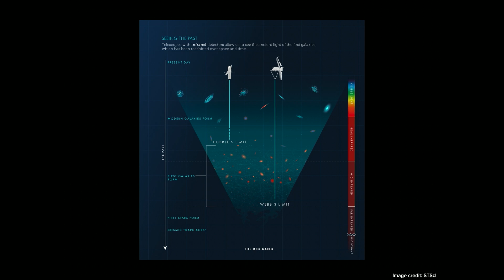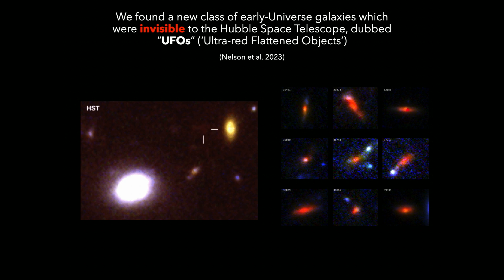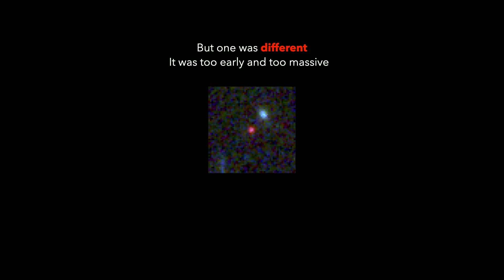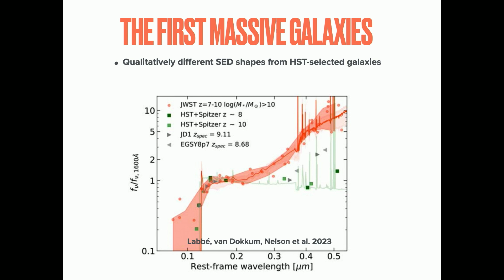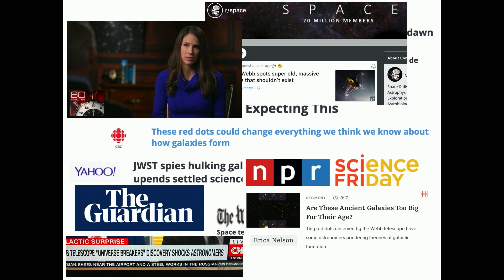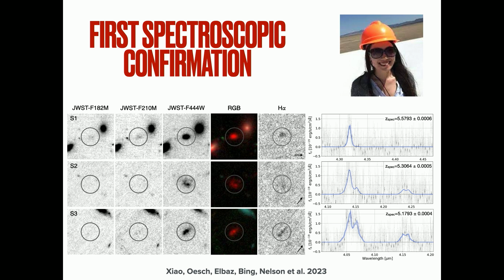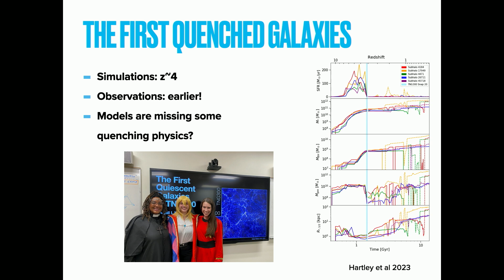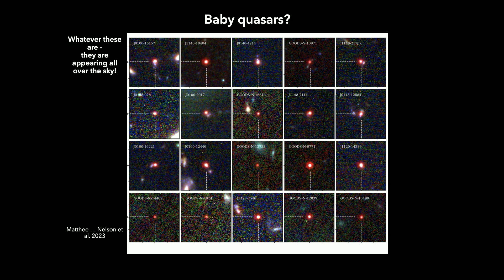Erica Nelson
Erica Nelson "Uncovering the secrets of the early universe with JWST"